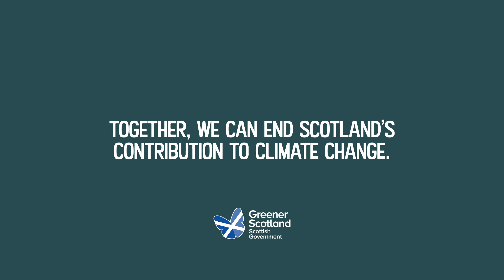Tackling the Climate Emergency Together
Scotland's Climate Week is 7 - 13th October. Get involved and help tackle the climate emergency. Find out more at greenerscotland.org